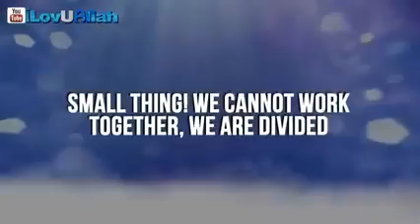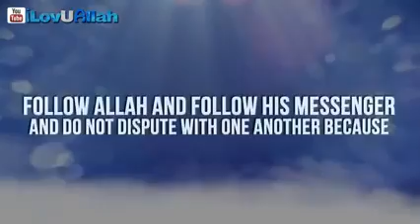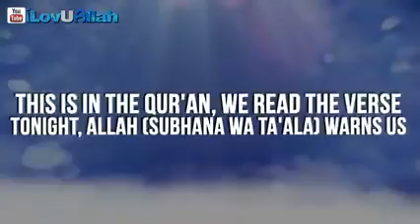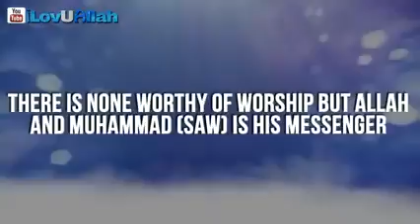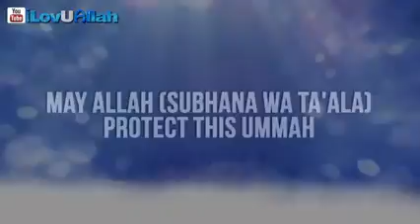Why is Ummah devided?